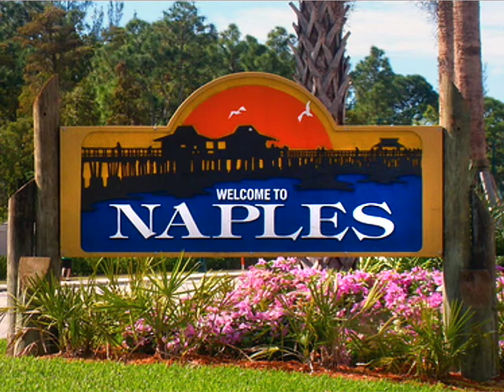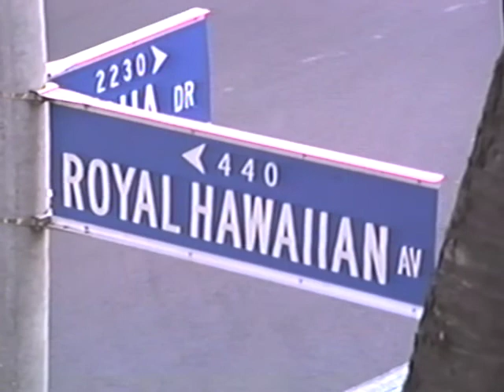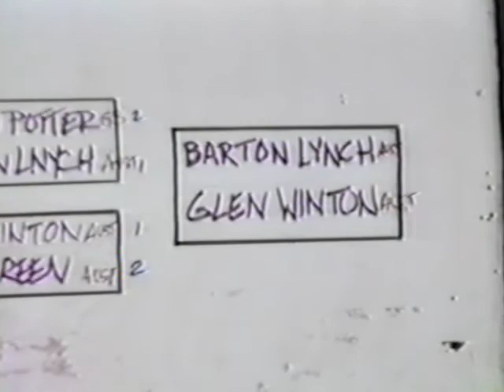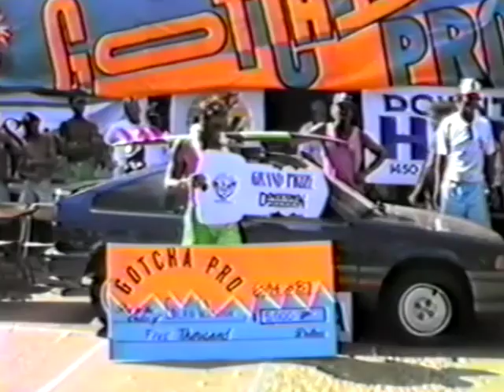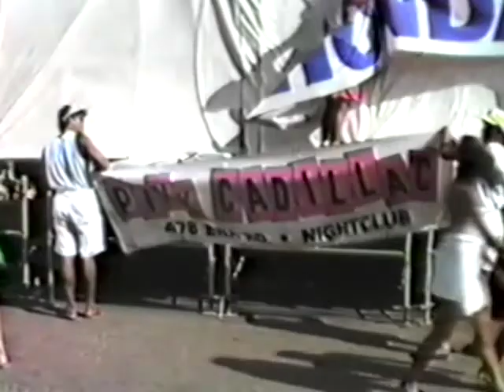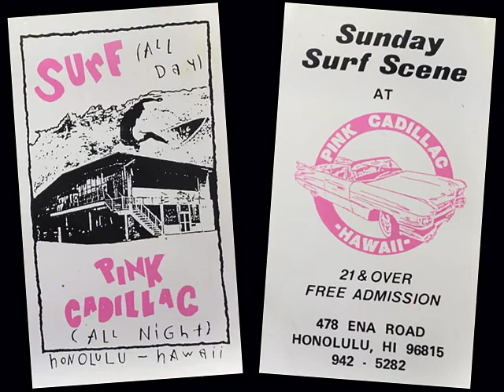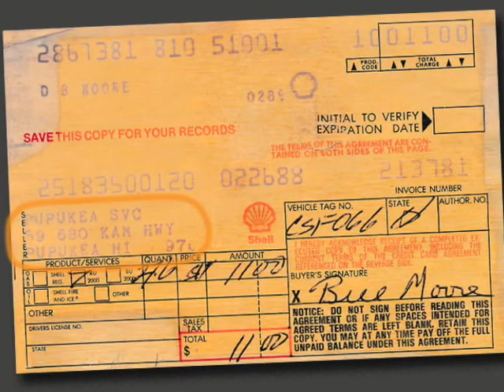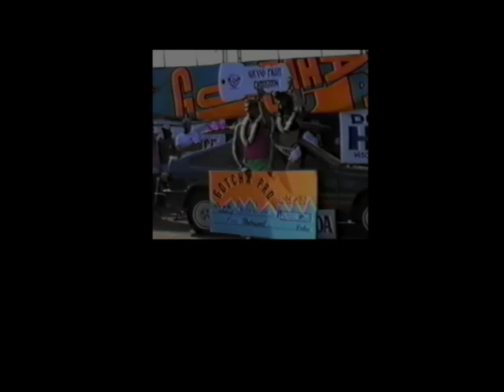1988 Surf Trip to Hawaii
In 1988 I realized my dream of surfing on the north shore of Oahu in Hawaii as I traveled there with two friends I grew up surfing with. This video takes you from my first days surfing to the biggest waves of my life and the goal of surfing the famous Banzi Pipeline. My work only allowed for a week vacation so we packed as much action as we could into our trip. We surfed both town and country, drove a Ferrari around the island and I met my dream girl while buying a board to surf pipe. I had been given a tape that was recorded the year before of the 1987 Gotcha Pro surf contest at Sandy Beach and I've edited it and added the highlights in this video for a look and  some professional surfing at a spot we visited. It includes a special look at the Gotcha Bikini Challenge. This video is a retrospective view as to what three guys from Florida had faced during a trip to Oahu in 1988